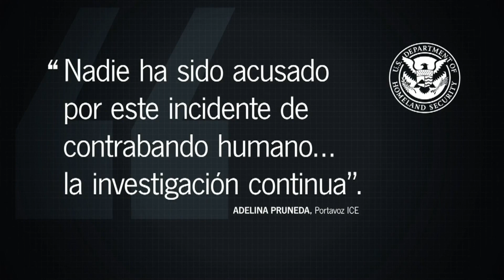Conductor de camión con indocumentados no sabía que estaban adentro | Noticiero | Noticias Telemundo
Video oficial de Noticias Telemundo. Luego de ser liberado, Rubén Echavarría aseguró que alguien rompió el candado, tras lo cual 17 indocumentados entraron a su tráiler. Angie Sandoval  reporta.